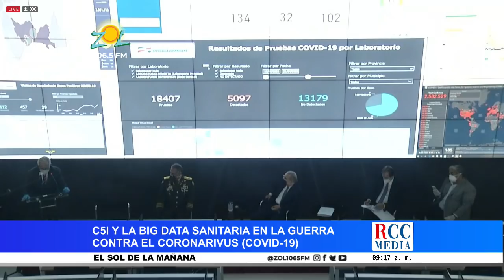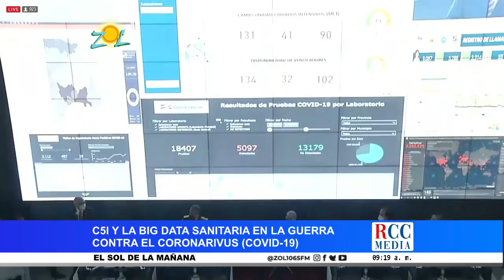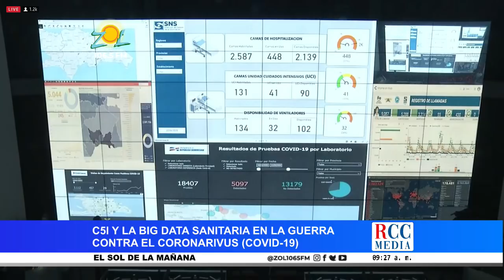Inauguración C5I y la BIG DATA Sanitaria en la guerra contra el Coronarivus (Covid-19)